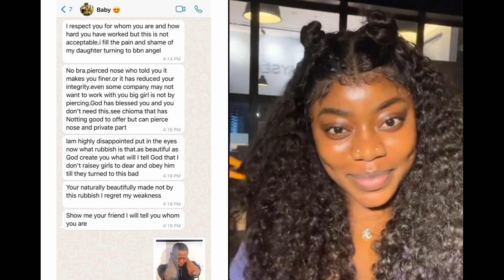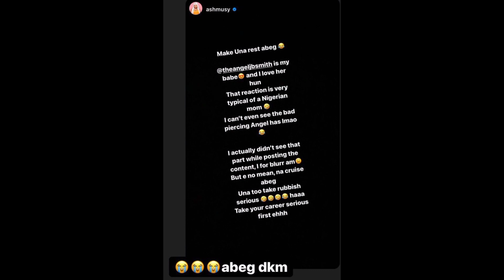Angel Called Names After Her Bestie Did This🤯Liquorose Invite Fans For Group Trip, See Price😳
2021 BBNAIJA S6 SAILING SHIPS:
white money and queen
saskay and cross
saskay and cross
liquorose and Emmanuel
EmmaRose
Boma and Angel
Boma and Queen
Pere and Maria
Saga and Nini
Yousef and JMK
Tega and
Angel and Sammie

Liquorose and Emmanuel bbnaija
Liquorose and Emmanuel today
Liquorose dance crew
Liquorose and angel fight
EmmaRose bbnaija
EmmaRoseShip
White Money selense
White Money Music
White Money Song
Emmanuel and Liquorose today
Emmanuel and Liquorose
Liquorose and Emmanuel
Liquorose today